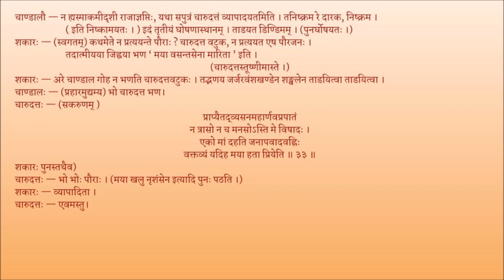मृच्छकटिकम् अङ्कः १० पाठः ०३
Act 10

पाठः ०३ — चारुदत्तस्य करुणोक्तिः , स्थावरकचेटस्य बन्धात् मोचनम् , वसन्तसेनाहन्तृविषये सत्यकथनम् , शकारस्य असत्योक्तिः